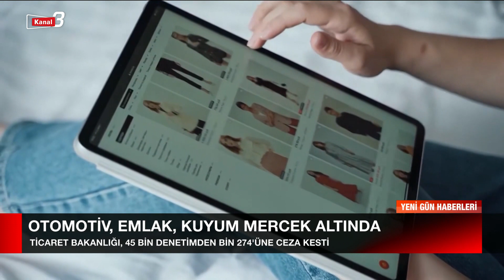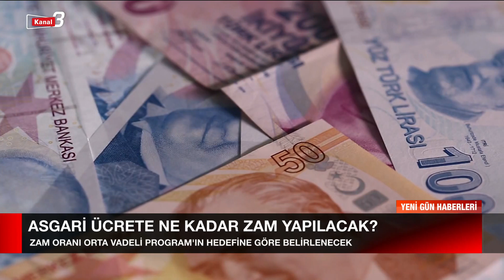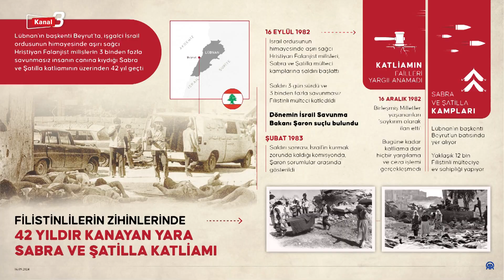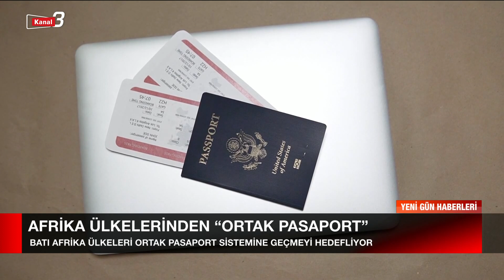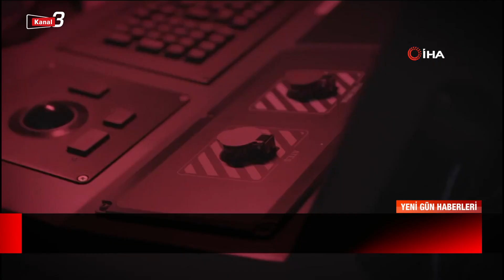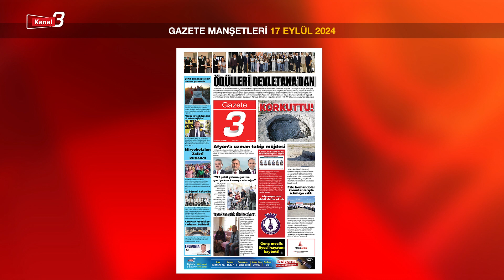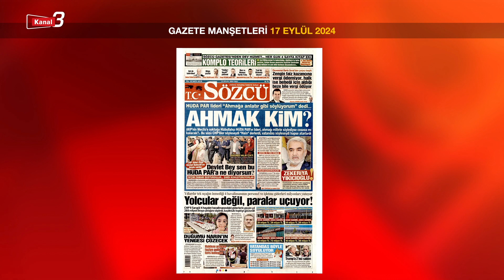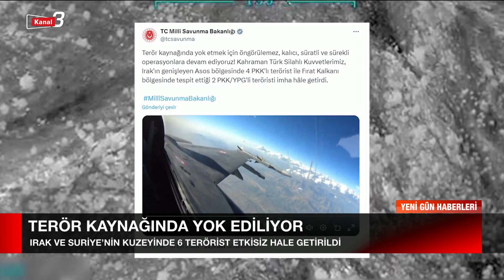Yeni Gün Haberleri | 17.09.2024